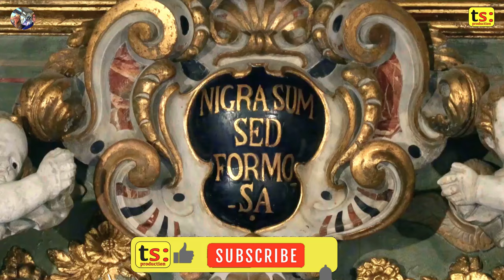Messina Sicily - Visit Italy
Messina Sicily - Visit Italy 🇬🇧 English Version
Messina is a city located in the northeast of Sicily. It is known for its stunning harbor, historical landmarks, and vibrant cultural scene.
Messina boasts a rich history, with influences from various civilizations like the Greeks, Romans, Arabs, and Normans. The city offers visitors a mix of beautiful architecture, delicious cuisine, and a warm Mediterranean climate, making it a popular destination for tourists exploring Sicily.

Messina Sicily, Visit Italy, Messina city, northeast of Sicily, stunning harbor, historical landmarks, vibrant cultural scene, rich history, beautiful architecture, delicious cuisine, warm Mediterranean climate

Created on 02/03/2024 12:00:47
Updated on 02/03/2024 15:10:15 ()